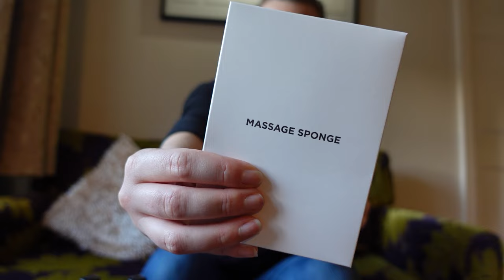I Treated Myself to a GORGEOUS Four Poster Suite!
I went to Newbury! Mostly because it had this gorgeous suite that I was desperate to stay in and it was absolutely amazing.

The town was beautiful. I had a really lovely walk along the canal and enjoyed looking in one or two shops..

What did I miss that I should check out next time?

* FAQ *
Age? 28
Location? Southampton
OF? Yep!
Single? Nope, I am married.

I home educate my three children whilst trying to balance working as an OnlyFans model.  I don't think I'll ever get the balance right as life is forever changing but going for trips away helps is so many ways!

1. I get a chance to film content, and catch up.. be on my phone without feeling guilty!
2. It gives me a nice break away from the house, chores and distractions. (The room service certainly helps calm the mind!)
3. I have things to talk about other than.. "yeah, so I did a TikTok Live. "

Love, Charlotte x

Kit List
Video: Sony ZV-1
Mic: Rode VideoMicro
Voice Over: Blue Yeti X